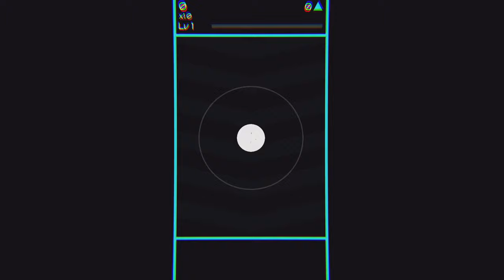Mini Blaster - Trailer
Music
Entering the core by glitch